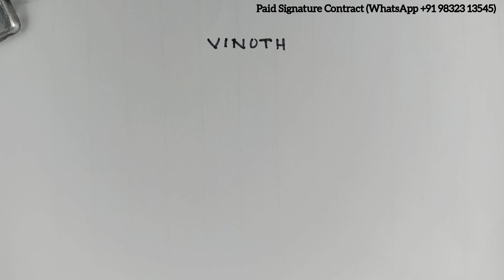Signature tips ✍ | Requested Signature Tutorial @AnupCalligraphy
2. like the video
3. Comment On video

beautiful signature,
calligraphy signature design,
signature style,
signature design,